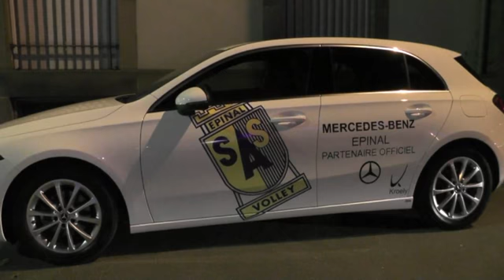VOLLEY ELITE MASCULINE : SOIREE PRESENTATION DU MAILLOT DU SAS SAISON 2019-2020